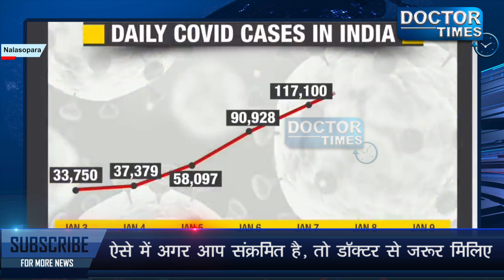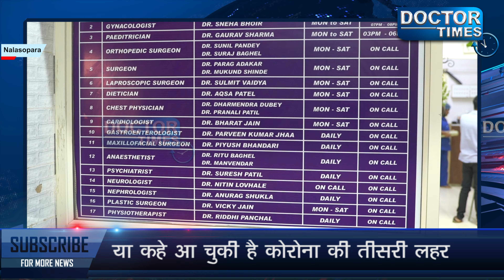खर्च की चिंता सता रही है ? बेफिक्र रहिये! CNC Hospital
खर्च की चिंता सता रही है ?

बेफिक्र रहिये!

CNC Hospital में नहीं लिया जायेगा कोरोना पीड़ितों से बेड चार्जेस !

नवजात बच्चियों की दसवीं क्लास तक की शिक्षा का खर्च भी अस्पताल की तरफ से  !